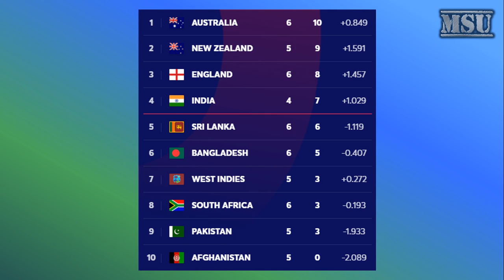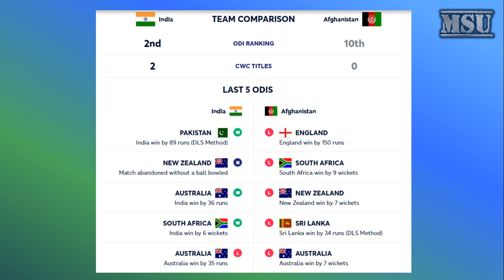INDIA VS AFGHANISTAN Dream11 Team Prediction Tamil | ICC WORLD CUP 2019 MATCH 28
MSU VIDEOS
IPL Dream 11 Prediction